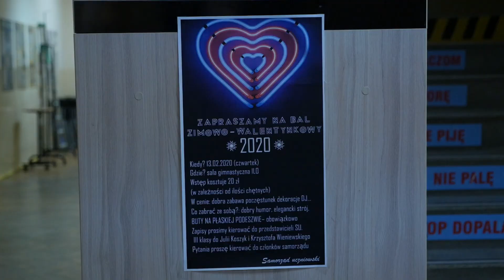Bal Zimowo - Walentynkowy w liceum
Kilka dni wcześniej uczniowie klas trzecich I LO I im. Tadeusza Kościuszki w Jaworznie bawili się na Studniówce, teraz przyszedł czas na wspólną zabawę z młodszymi klasami na Balu Zimowo – Walentynkowym.

Bal Zimowy jest zupełnie nowym przedsięwzięciem w I LO a zorganizowany został z inicjatywy Samorządu Uczniowskiego.

A co na balu? Rzecz jasna - fantastyczna muzyka i specjalnie na ten wieczór przygotowana dekoracja. W czasie balu młodzież miała również do dyspozycji „fotobudkę”, która pomagała uwieczniać ten wyjątkowy wieczór.

Jak twierdzą licealiści - Imprez nigdy za wiele, zwłaszcza gdy za pasem matura i niebawem trzeba będzie zakopać się w książkach i notatkach.

Wszystko wskazuje na to, że Bal Zimowy na stałe wpisze się w kalendarz I LO. Czy w ślad za „jedynką” pójdą też pozostałe jaworznickie licea? Przekonamy się, najwcześniej, za rok.